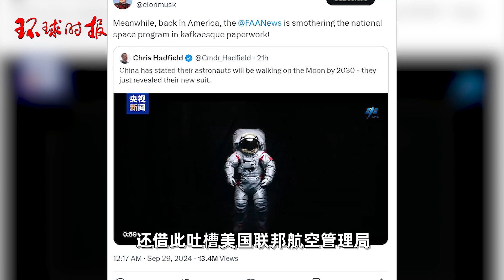马斯克转发中国登月服：反观美国……